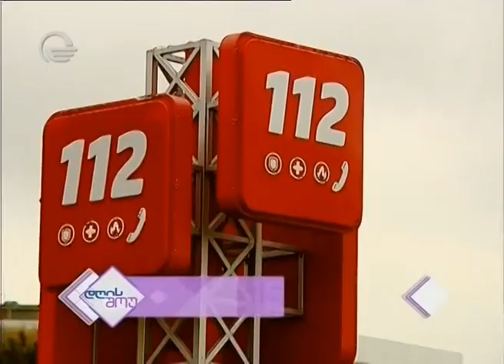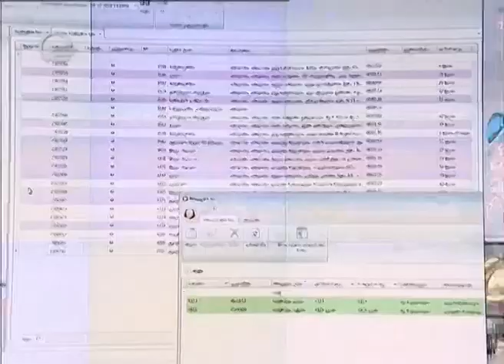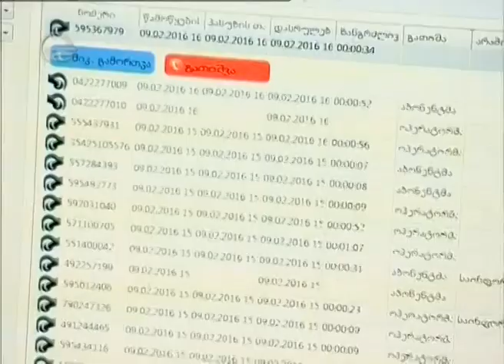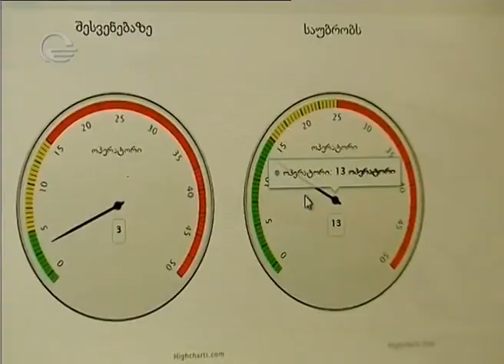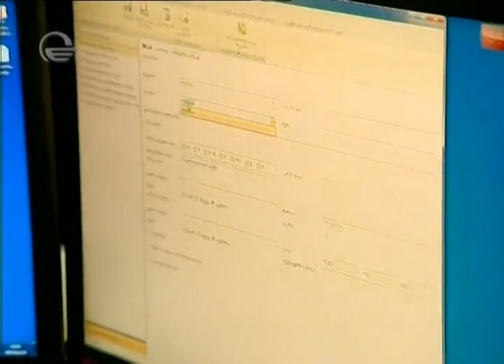ნანიკო ხაზარაძე - ერთი დღე 112-ის ოპერატორად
დღის შოუში 112-ის ახალი პროექტის „ერთი დღე 112-ოპერატორად“ პრეზენტაცია გაიმართა.